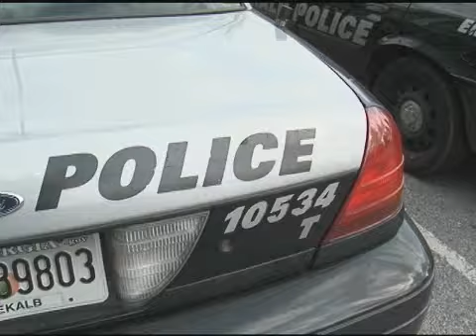One DeKalb Serves 2013: Scenes of Good Customer Service in DeKalb County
DeKalb County Chief Executive Officer Burrell Ellis launched ONE DeKalb Serves, a customer service initiative that provides customer feedback, training, and performance measures to ensure transparency, accountability and operational efficiencies. In its second year, ONE DeKalb Serves also includes an annual Employee Recognition Program held at the Porter Sanford III Performing Arts & Community Center.

"Our vision with ONE DeKalb Serves is to build strong, safe and healthy communities; provide efficient and effective government services; and ensure our actions support the greater good and the public interest of our citizens," said CEO Ellis.

Produced by DeKalb County Television, DCTV Channel 23, this videos profiles a handful of the daily scenes of good customer service present in DeKalb County each and every day.

For more information on this or any other DeKalb County Government-related initiative or events,